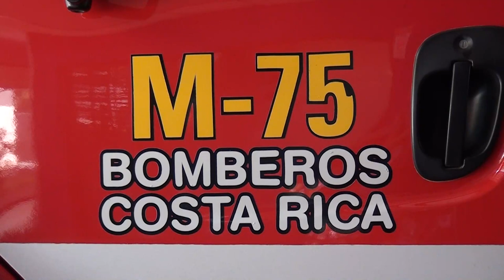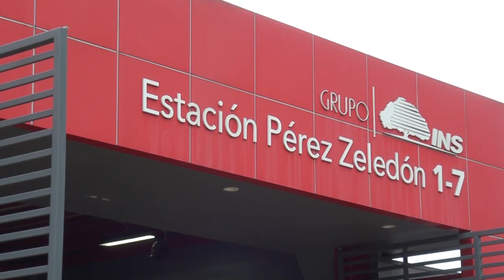Cuerpo de bomberos de Pérez Zeledón abre la oportunidad para personas que quieran ser voluntarios